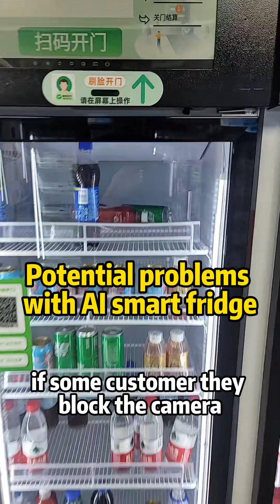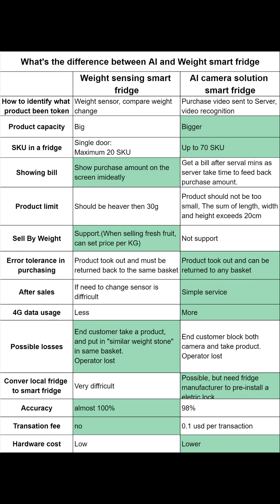Potential problems with Camera AI smart fridge vending machine.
We received lots of inquiry of AI fridge vending machine recently, and every body is saying it's the future of unmanned retail.
Yes, I do think so.
While, there is also some potential problems with AI smart fridge vending machine~

are you planning to buy a AI fridge vending machine do you know about what is the advantage and disadvantage of AI smart fridge how to choose between the AI fridge and a weight sensing smart fridge
as the major supplier of smart fridge I would like to share with you my view I will put my suggestion in front at current stage for most of the case the weight sensing smart fridge is a better option for you and below is the reasons

No. 1 a AI fridge require very good internet  normally AI fridge have 2 cameras or some AI fridge even have 3 cameras  and each of these camera will take a video of the purchase process and then upload to the server so if the internet is not good it will take a very long time from the data uploading

No.2 is the potential losses you gonna face if some customer they block the camera and then they take product from the fridge and the machine itself will not be able to identify what product been tokened it will be your lost

NO. 3 is you have to be more involved when you're operating the AI fridge vending machines we all know the accuracy of camera solution is around 95 to 98% so every hundred purchase it will be 2 to 5 video you have to watch it and you need to decide how much money it should be deducted from the customer's card

of course AI Fridge also have many advantages  such as there's no regulation of placing the product you can place the product everywhere you want and it fit more SKU also very easy after sales service as the hardware itself is super simple.

I've made a summary comparison between the AI Fridge vending machine and the weight sensor smart fridge so here is the compare which do you prefer